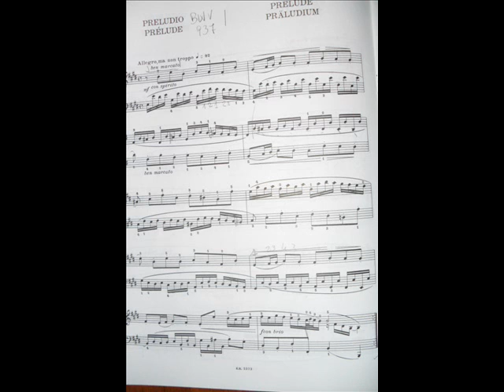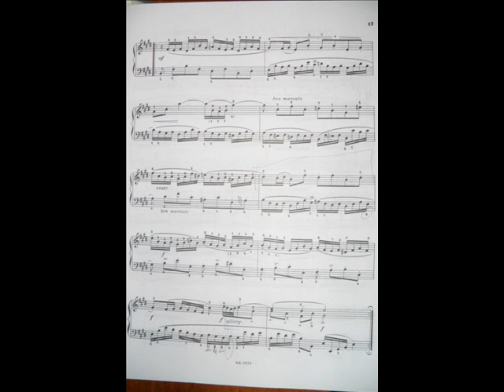J.S.Bach - Preludio in E major BWV 937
I'm sorry for uncertainties and mistakes. but Bach is still very difficult for me.